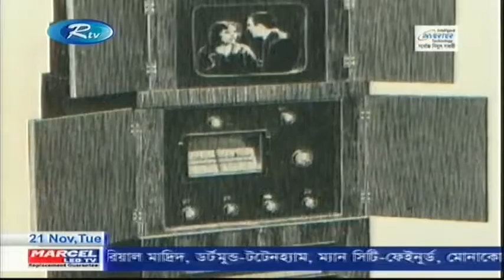Today Bangla News - 21 November 2017